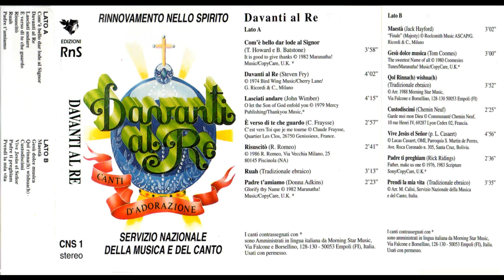Prendi la mia vita - Davanti al Re (RnS)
Davanti al Re - Canti d'adorazione